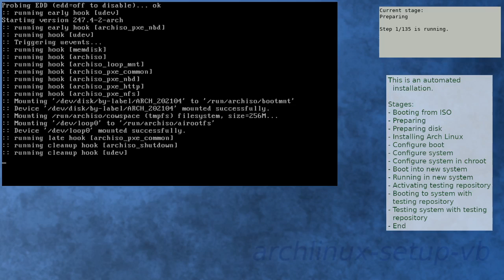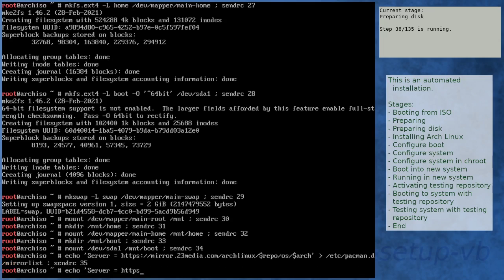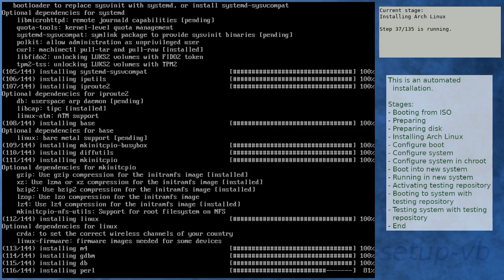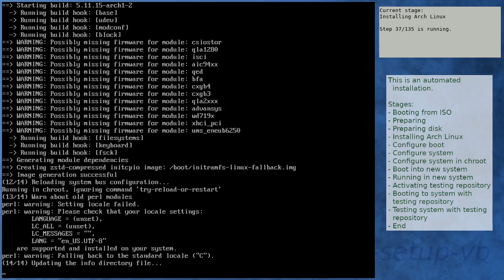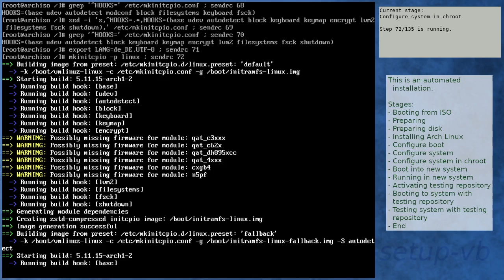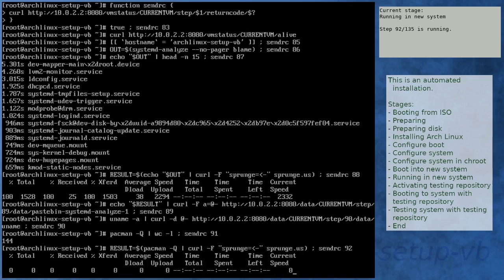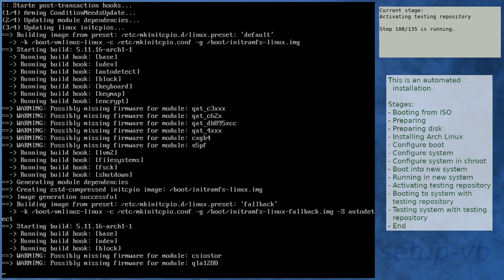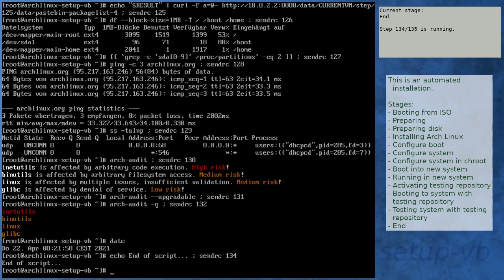Arch Linux installation recording to kernel 5.11.16-arch1-1 (testing)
Summary:
[00:00] Booting from ISO
[01:16] Preparing
[02:23] Preparing disk
[04:14] Installing Arch Linux
[10:56] Configure boot
[11:17] Configure system
[12:20] Configure system in chroot
[16:06] Boot into new system
[17:28] Running in new system
[18:56] Activating testing repository
[22:29] Booting to system with testing repository
[23:41] Testing system with testing repository
[24:59] End

Kernel details:
5.11.11-arch1-1 (ISO)
5.11.15-arch1-2 (after installation)
5.11.16-arch1-1 (after enabling [testing])